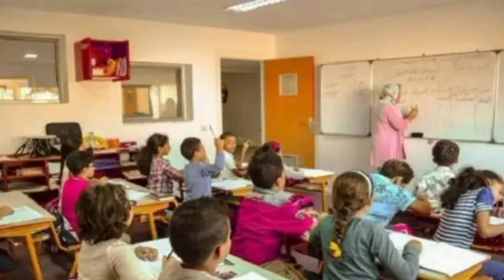إضراب الأساتذة وحرمان التلاميذ من التعليم يجر وزير التربية الوطنية شكيب بنموسى إلى القضاء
إضرابات_الأساتذة وحرمان التلاميذ من التعليم يجر وزير التربية الوطنية شكيب_بنموسى إلى القضاء